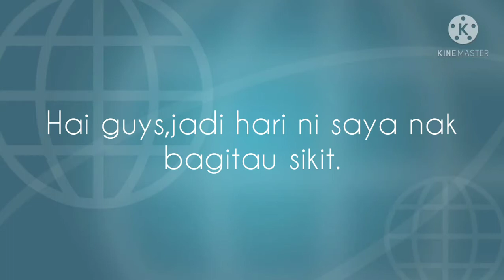Pengumuman Geng Malaysia 7